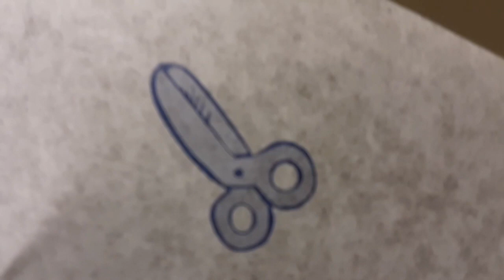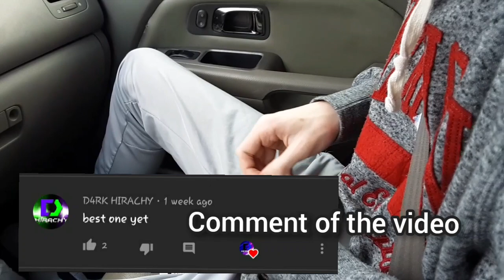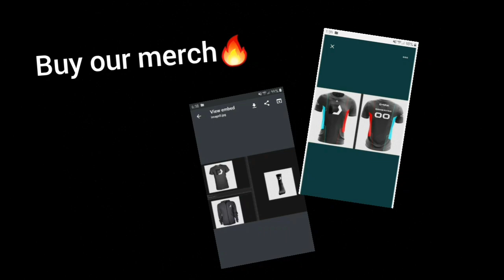A Surprise To Remember!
The jewelry champs store is back up and better than ever. Please go check them out .